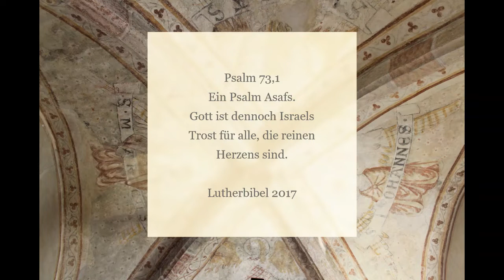Gedanken zum Tag Psalm73,1